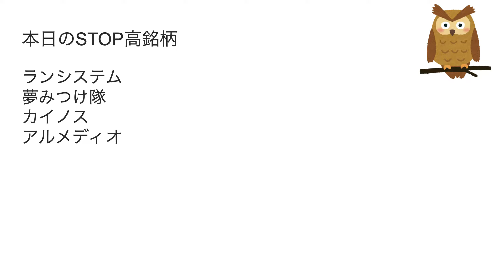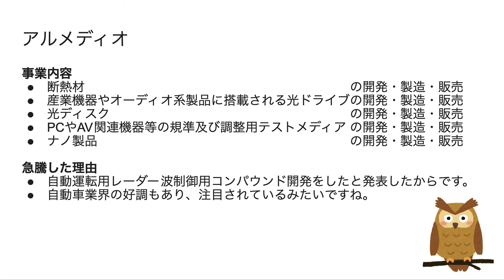5/25 ストップ高株解説！ランシステム、夢みつけ隊、カイノス、アルメディオがSTOP高！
ランシステム
RUNTIME
夢みつけ隊
カイノス
KAINOS Laboratories
アルメディオ
ALMEDIO